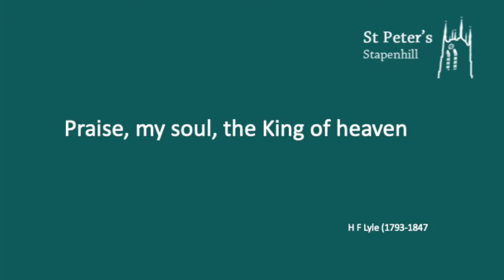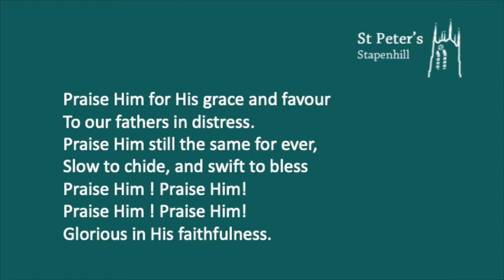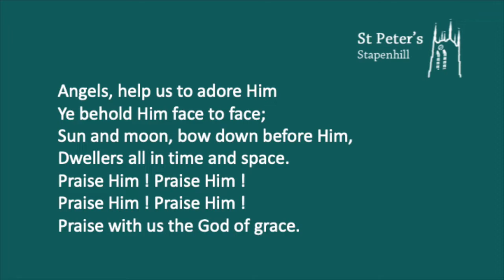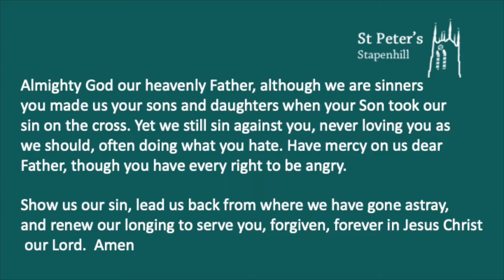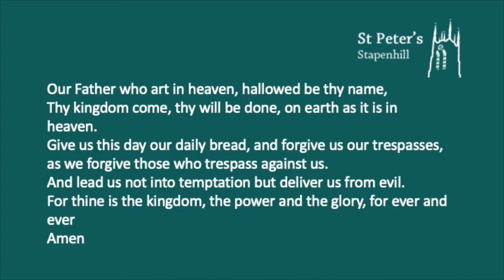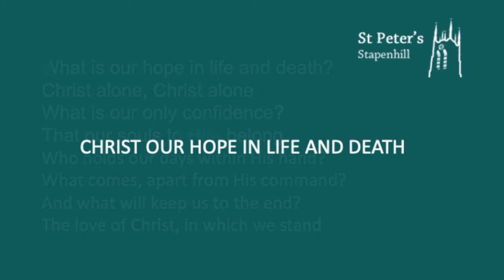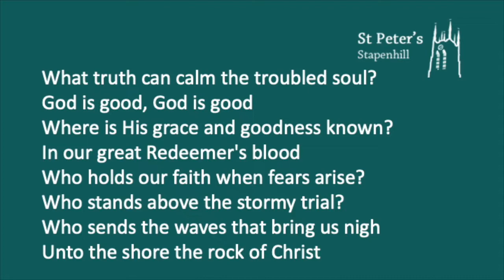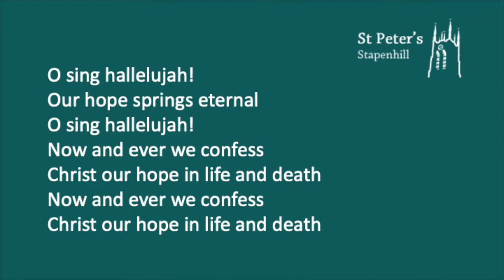26th July Service